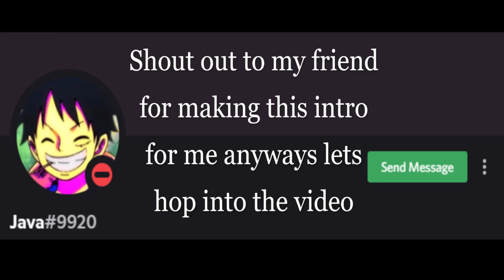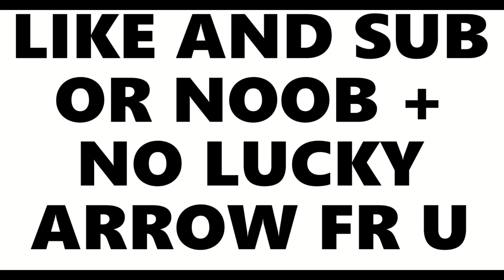[YBA] TWAU Boxing 1v1's but it's with RTX Shaders and Motion Blur.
Roblox YBA 1v1s with shaders and motion blur on using TWAU Boxing

BTW Link to my build cuz stupid me forgot to edit that clip with this together